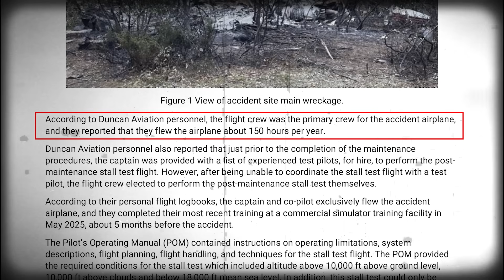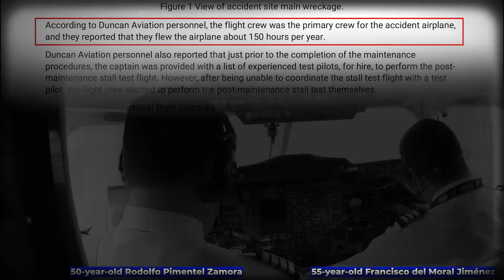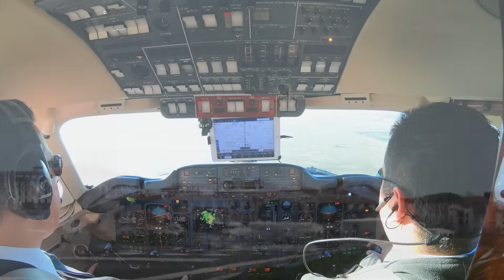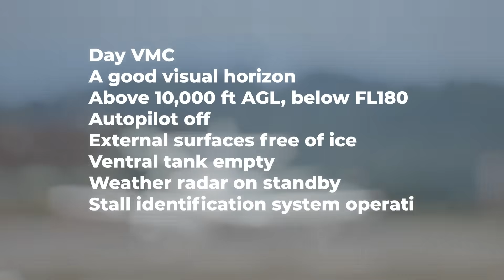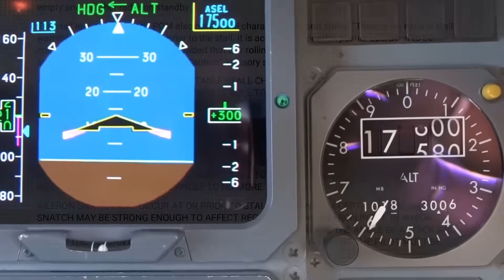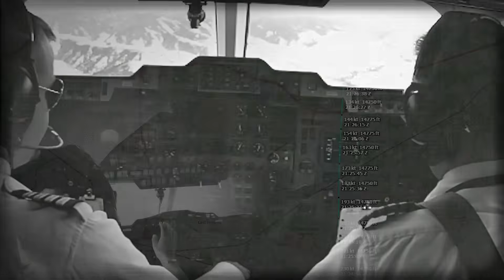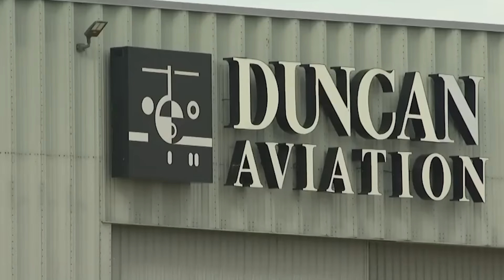NTSB Revealed the REAL Danger in the XA-JMR Hawker 800XP Stall Test Crash, Prelim Updates…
On October 16th, 2025, a Raytheon Hawker 800XP—registration XA-JMR—took off from Battle Creek, Michigan, on what should have been a routine post-maintenance stall test. Roughly twenty minutes later, the crew made their final transmission: “We are in a stall… recovering… sorry.” Moments after that, the jet was in pieces in a wooded area near Bath Township, and all three people on board were gone. In today’s video, we’re going to break down what the preliminary report actually tells us, what we know about Hawker stall behavior, why this specific test flight carried unique risks, and what investigators will need to determine next..
Before diving into aerodynamics and procedures, it’s important to understand who was in that cockpit and why they were up there at all. These weren’t inexperienced pilots or unfamiliar contract crews. According to the preliminary information, XA-JMR was flown by its primary crew, who regularly operated this aircraft for Aerolineas del Centro in Mexico.
The captain, 50-year-old Rodolfo Pimentel Zamora, and the first officer, 55-year-old Francisco del Moral Jiménez, typically flew the aircraft around 150 hours per year. They knew this airplane intimately. Their most recent recurrent simulator training took place in May 2025, about five months before the accident—meaning both pilots were current in their training cycle. Also on board was 69-year-old Alvaro Espejo Javier Rodriguez, a maintenance representative flying along to observe how the aircraft performed after an extended maintenance period.
The aircraft itself was a Raytheon Hawker 800XP, part of the well-known BAe-125 family. It’s a mid-size business jet with a swept wing and a T-tail, designed for speed and efficiency. However, like many aircraft in this configuration, its behavior at high angles of attack can be less forgiving than trainers or straight-wing airplanes. That’s not a criticism—just a design reality that pilots and maintenance crews must handle with respect.
And that brings us to why this flight was happening in the first place. XA-JMR had spent seven months at Duncan Aviation’s Battle Creek facility undergoing routine inspections and servicing. One of those inspections required the removal of the wing leading edges and the TKS ice-protection panels. On a Hawker, that’s a significant piece of work. When those panels are removed and reinstalled, the manufacturer requires a post-maintenance stall characteristics check before returning the aircraft to service. Essentially, the airplane needs to demonstrate that the stall warning and stall protection systems still behave exactly as intended.